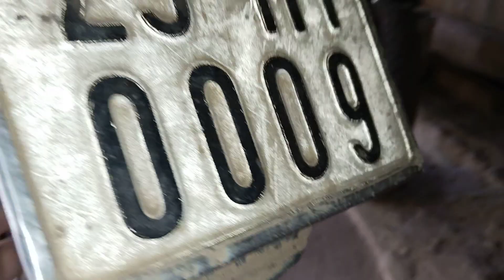Xe Honda win 100 bộ máy zin đẹp chất 0842867482